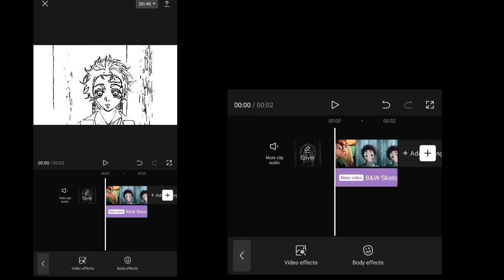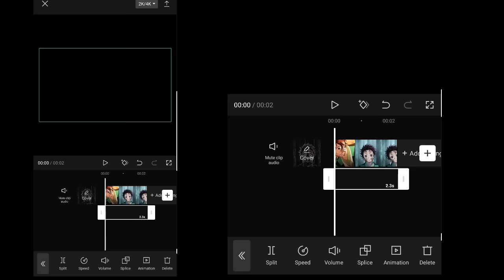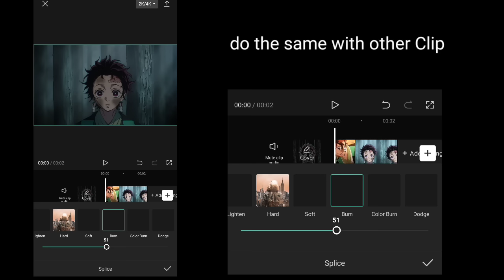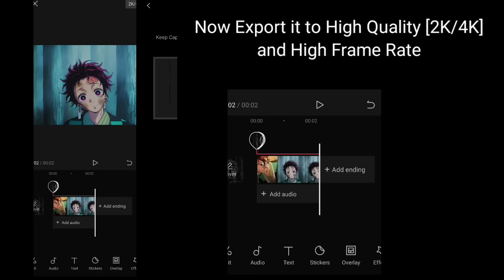How to get 4K/CC Quality on CapCut | CapCut AMV/Edit Tutorial